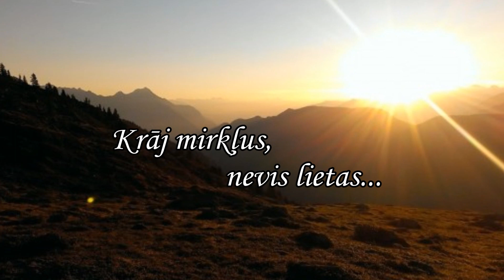Mirkļa gūstā (demo)...E.Dambis/U.Šteinbergs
dzeja - Egils Dambis
mūzika un izpilda - Uldis Šteinbergs (Fricis) "Brenča muzikanti"